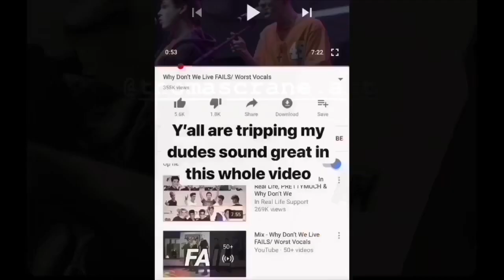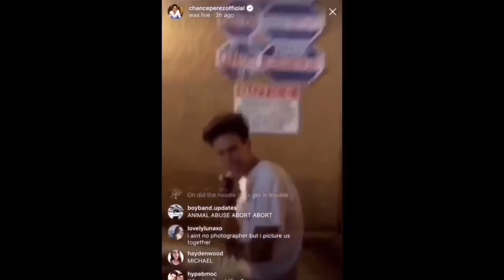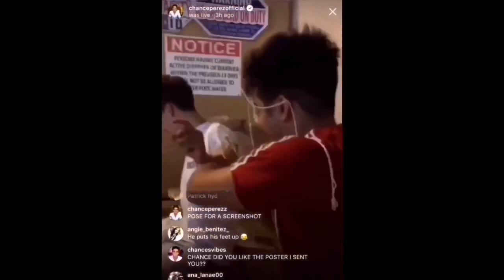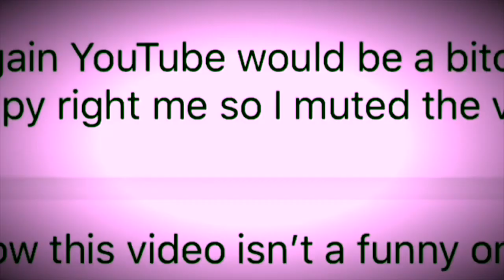In Real Life Funny/Cute Moments #2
Here is a funny compilation video I made with some recent videos some from lives and some from boyband days :) Some parts I had to mute for copy right reasons so enjoy my voice overs haha.

~IMPORTANT~

•If you would like to use any of my videos to post on Instagram or twitter just message me on Twitter/Instagram @irllegacy & just give me credit with my YouTube account “InRealLifeTV” and/or “Irllegacy” and give credit to the person if the video has a video credits! Thanks!!

You can follow these boys on the following